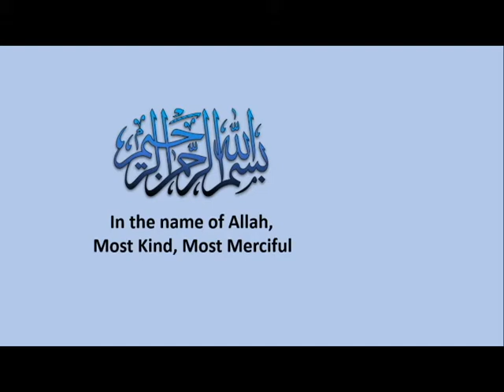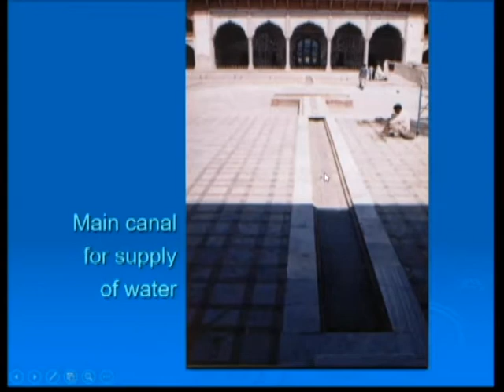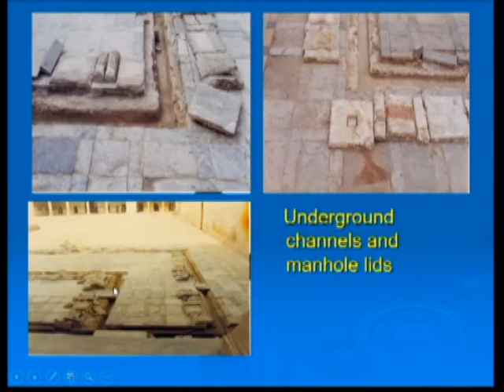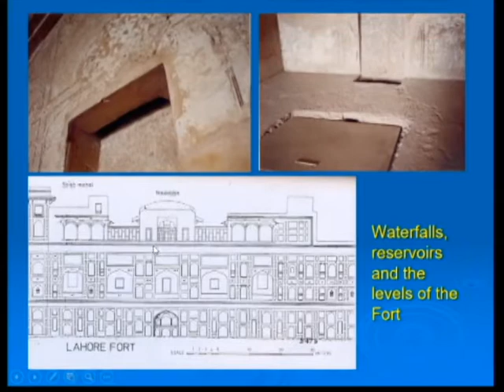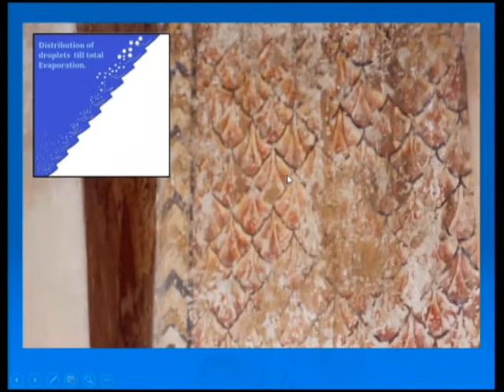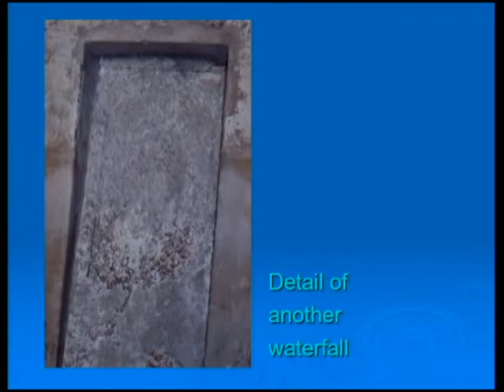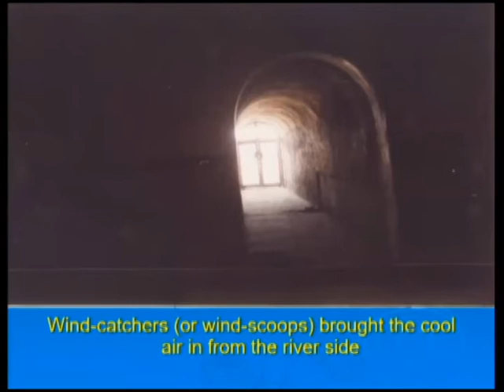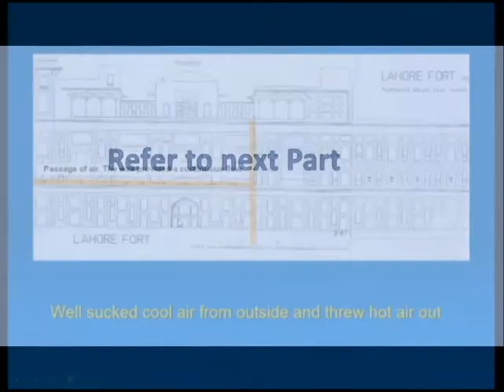Lecture on Cooling System of The Mughals (P-3)